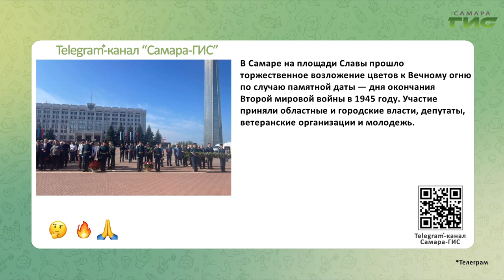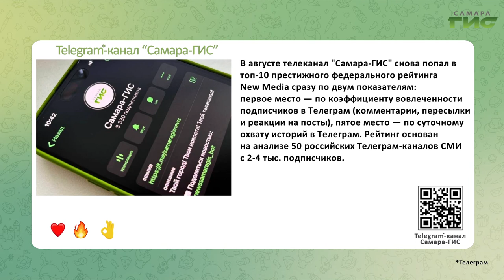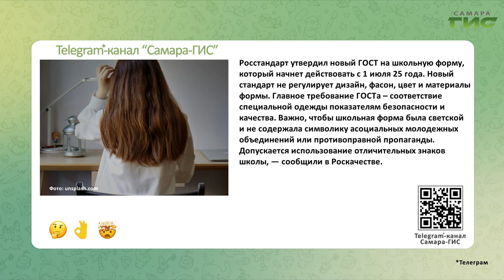Telegram-канал "Самара-ГИС": быстрые новости